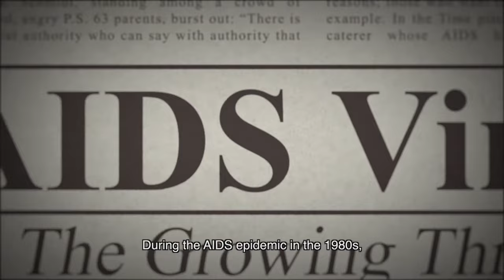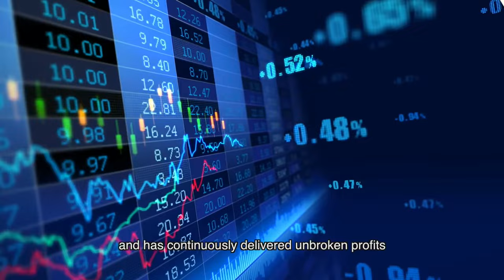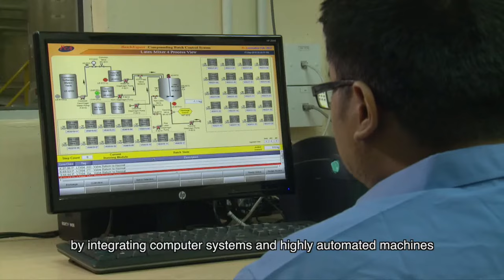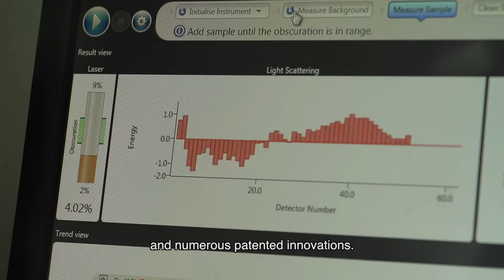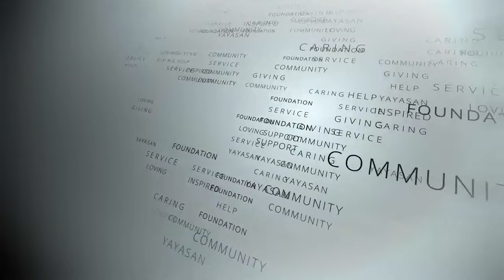Journey of Kossan Rubber Industries Bhd